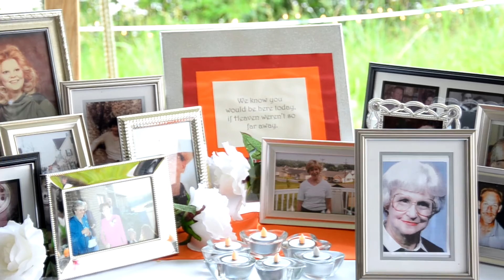Kromer Wedding Highlight